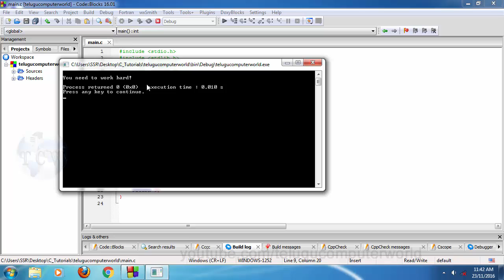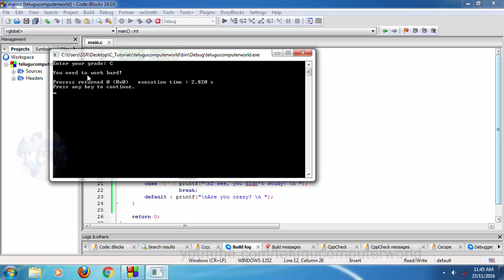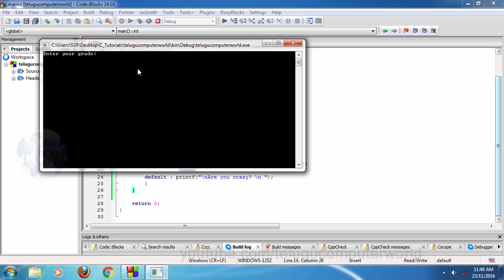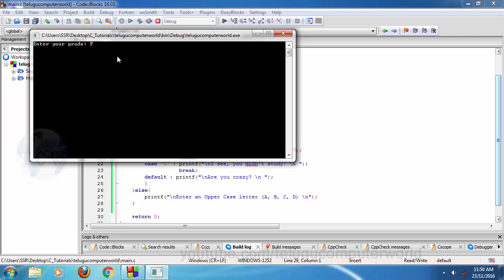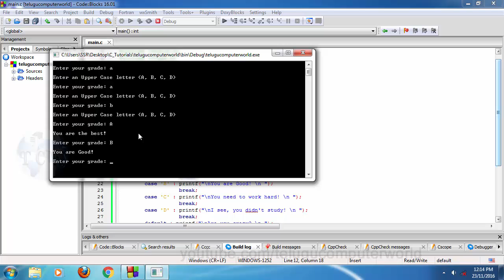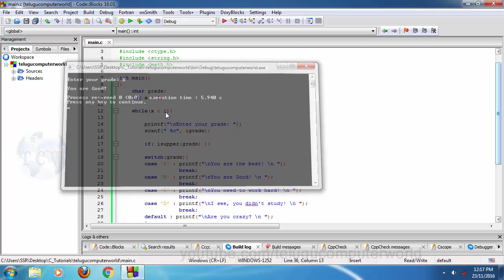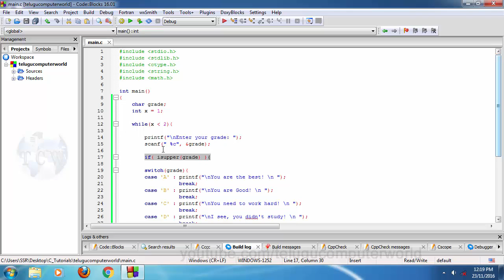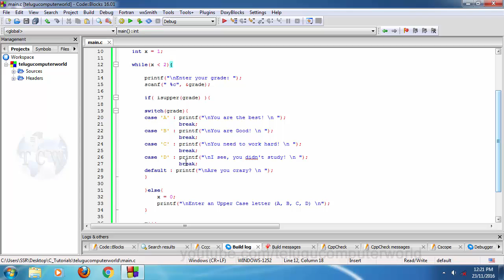C Language Tutorials in Telugu - Lesson 25